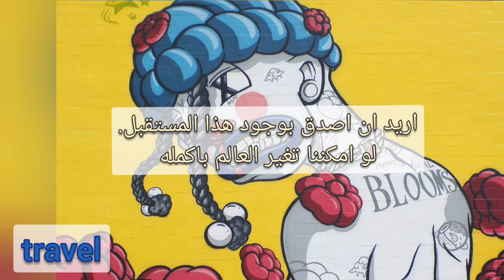اغنيهone piece film: red مترجمة